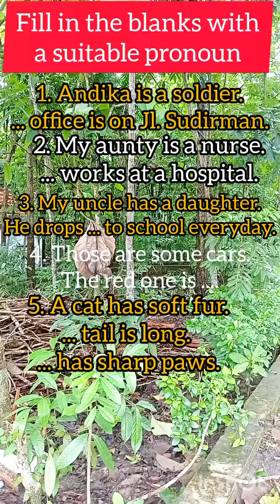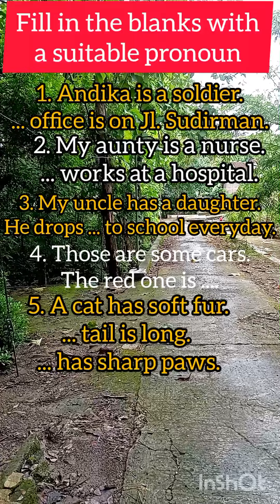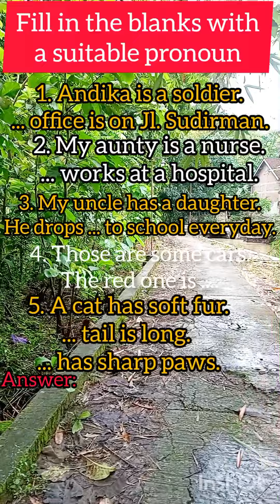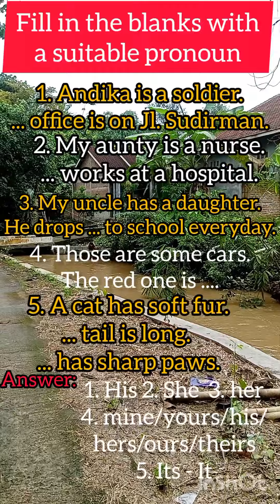Using a suitable Pronoun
Di dalam video ini ditunjukkan penggunaan Pronoun yang sesuai untuk melengkapi kalimat.